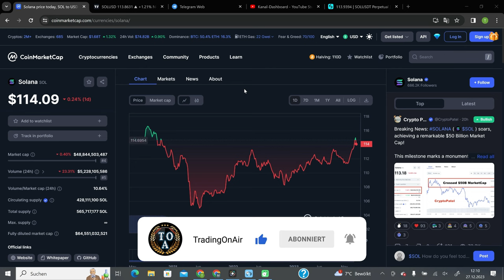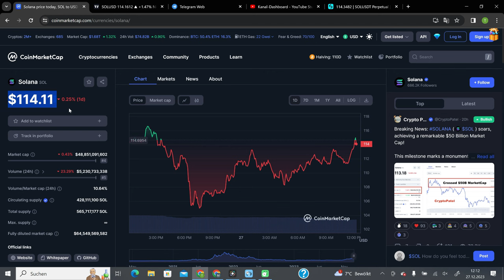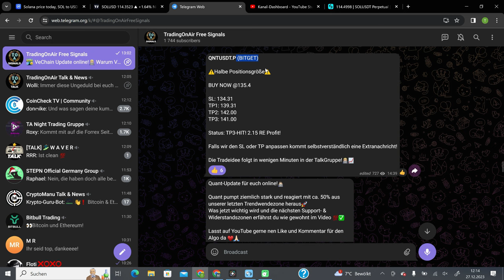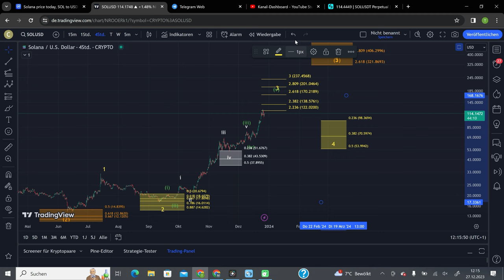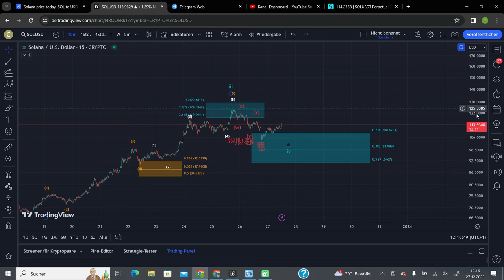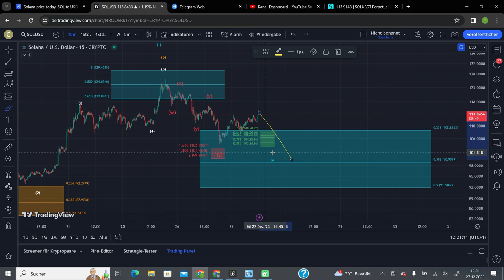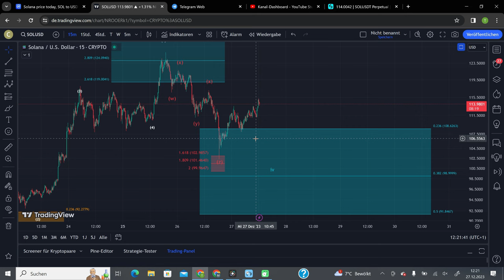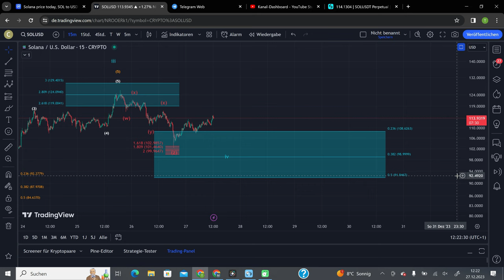SOLANA MIT DER ERWARTETEN KORREKTUR❗😱JETZT LONG❓🤑Elliott-Wellen-Chartanalyse | Altcoinupdate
0:00 Intro
2:19 MarketCap
2:29 SOLANA (SOL) Chartanalyse
11:06 Outro